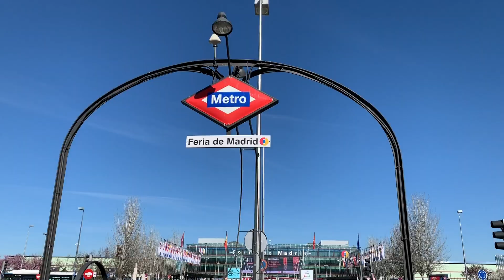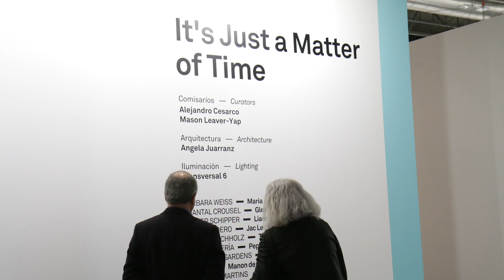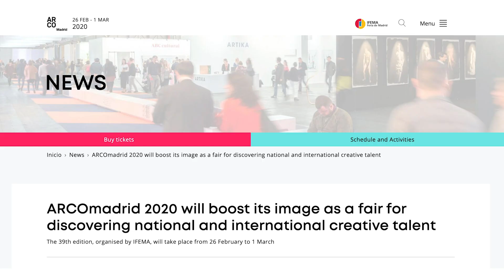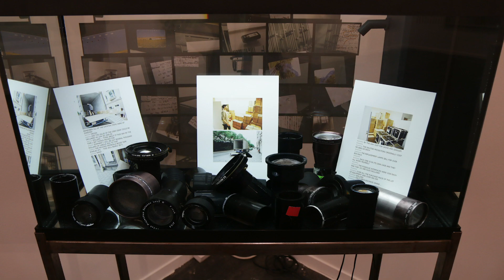ARCO Madrid 2020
Thinking about visiting art fairs in Madrid such as ARCO 2020? Dates are approaching. Here is the video of Day 1 at ARCO Madrid.

2020 had a rough start: with a new global challenge to public health and security, many public events around the world such as art fairs and exhibitions have been cancelled. The 39th edition of ARCO, the largest art fair in Southern Europe, was luckily not affected by the fear of widespread Coronavirus. With the help of hand sanitizers, visitors are calm and unbothered by the fear.

Today February 26th at noon, on its first day of ARCO many professional dealers and collectors streamed in to visit the fair just like for the past 38 years. This time there is something new: a new theme honoring artist Cuban-American Felix Gonzalez-Torres.

This year is very similar to other editions: 33% of galleries come from Spain, 22% from Latin America and 45% from the rest of the world. It’s although a very international art fair, but it has a prominent presence from Spanish speaking countries. English is only the third most spoken language in the venues, following French. France has one of the strongest art markets in continental Europe, it has a strong presence at ARCO art fair.